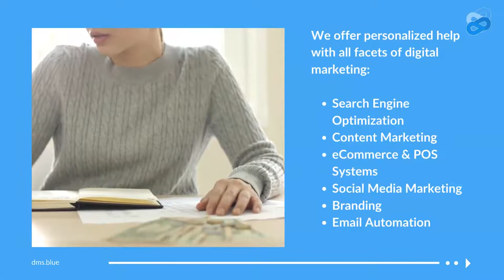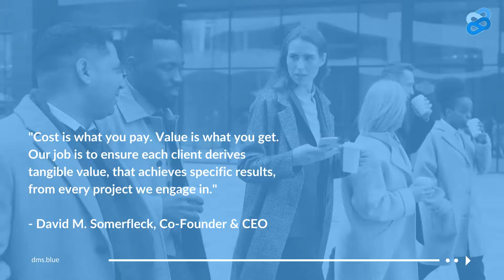Digital Marketing Solutions with dms blue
Video for a popular digital marketing agency.